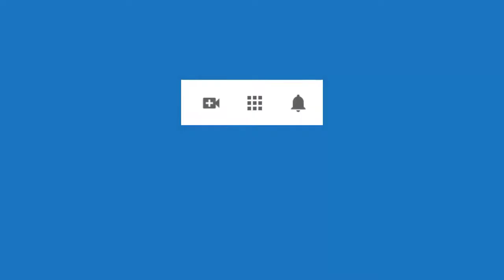4433 Aurelio Mejia, Testimonio sanó asma con una sesión de hipnosis introspectiva en Chetumal, Méxic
Hipnosis Aurelio Mejia. Testimonio sanó asma con una sesión de hipnosis introspectiva en Chetumal, México, 20 septiembre 2013.